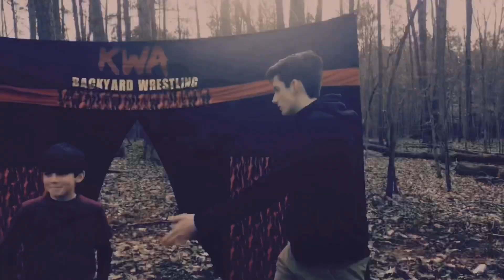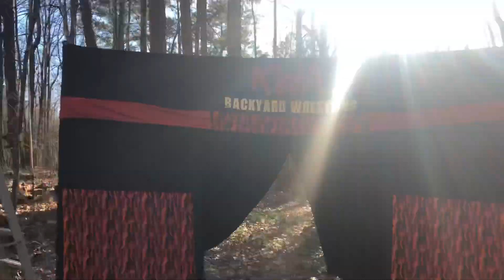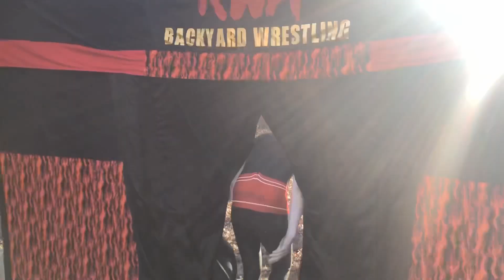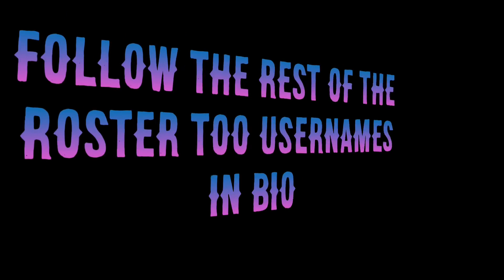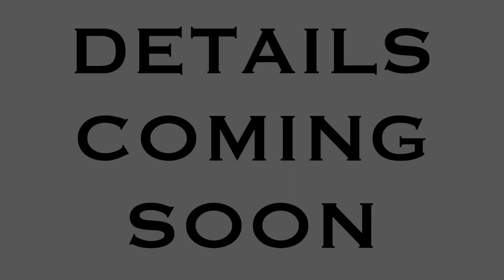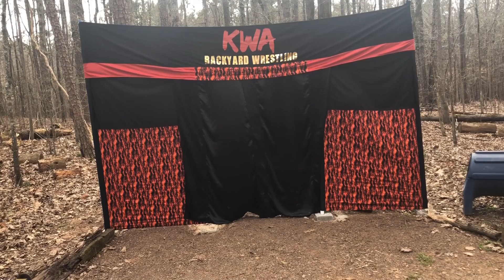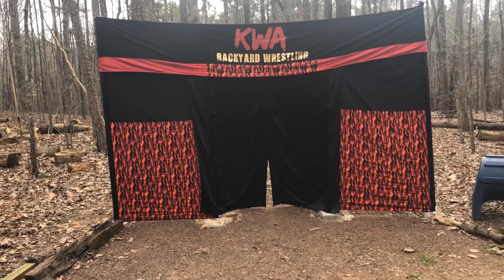Extreme KWA Championship Main Event(MoronMania Part 3 KWA Backyard Wrestling)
Show Rundown
KWA MoronMania Part 1

•Quinn vs The Count (Winner owns KWA)

•Trey Ingle vs Austin Rowe for the KWA Championship
Instagram Social Media for Superstars
KWA-kwa_wrestling
Ashtyn Williams-whitelightning14
Austin Rowe-austin.james.rowe
The Count-thecountboi
Joey Rowe-joey_rowe
Johnny the Jester-johnnydajester
Quinn Wilson-quinn.12.wilson
Trey Ingle-treypop101